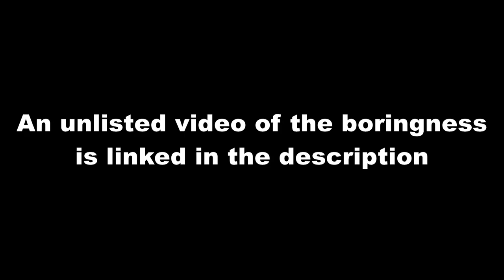Serial Cleaners Is AMAZING!!!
I know I only played the first mission, but I really want to see how this video performs to see if I should make another video on it in the future. The only videos I see of this game when I search for it on YouTube are IGN review videos or something similar. I also don't think the people who made this game made Serial Cleaner but either way this one is MUCH better than Serial Cleaner.

- For The Homies - Mr. Capone-E